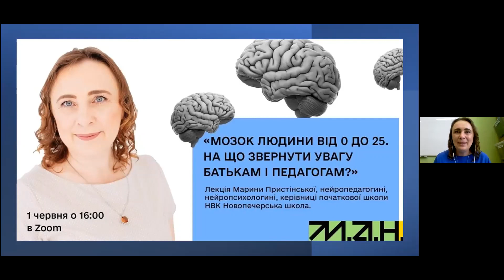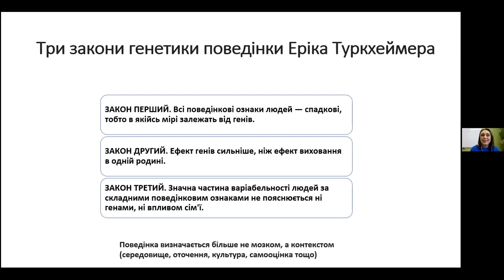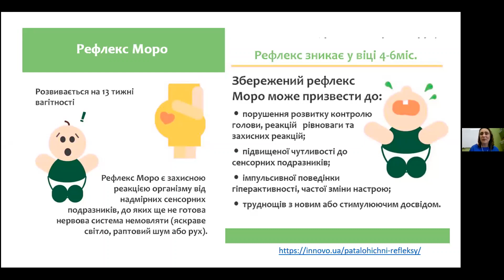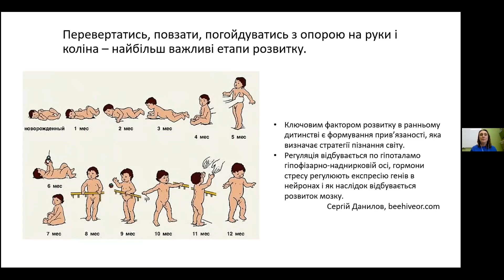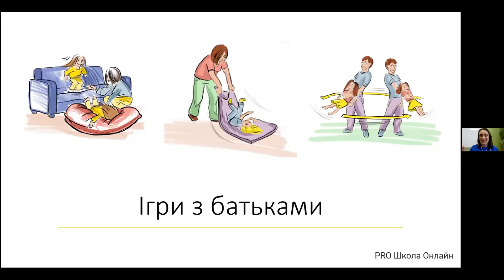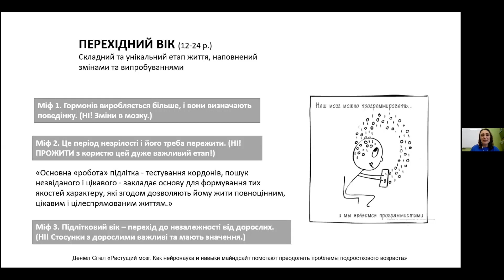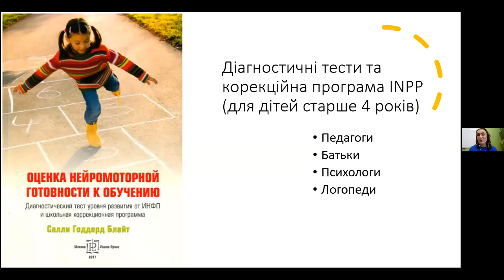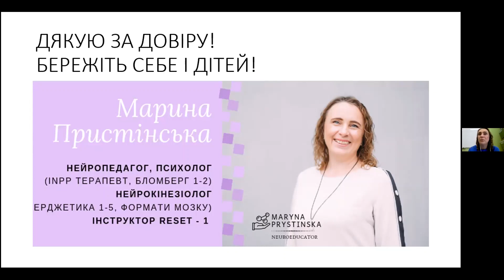Мозок людини від 0 до 25. На що звернути увагу батькам і педагогам?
Вебінар Марини Пристінської, нейропедагогині, нейропсихологині, керівниці початкової школи НВК Новопечерська школа.
Вебінар допоможе освітянам і батькам:
✔️дізнатися про особливості розвитку мозку людини у різному віці;
✔️зрозуміти, за які функції відповідають різні ділянки мозку;
✔️розібратися, як активізовувати дитячу увагу та розвивати мислення.
А головне - отримати практичні інструменти.